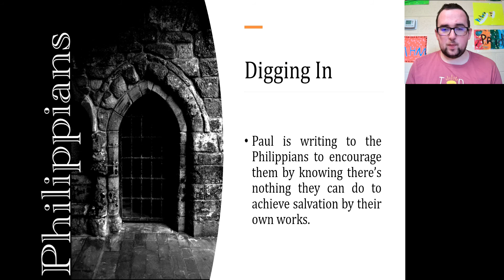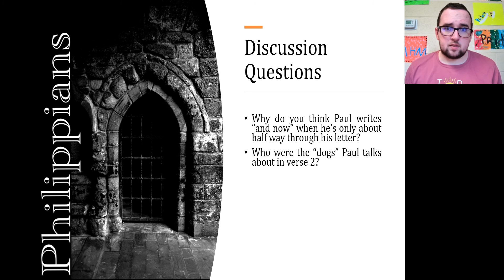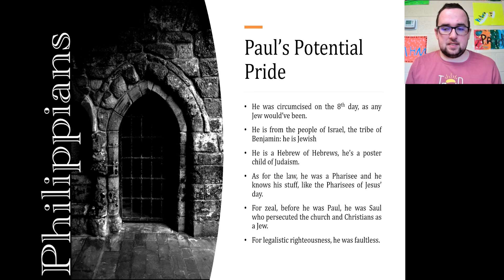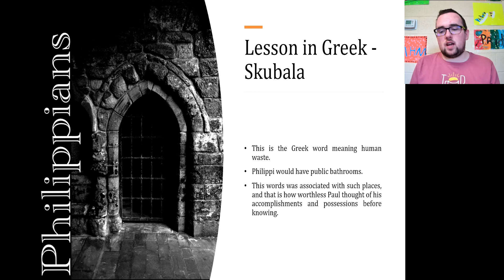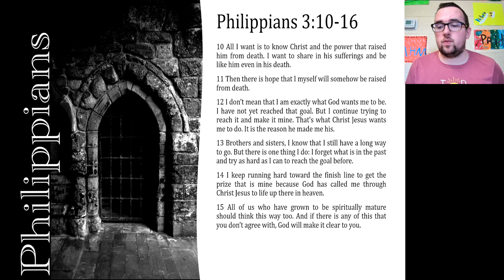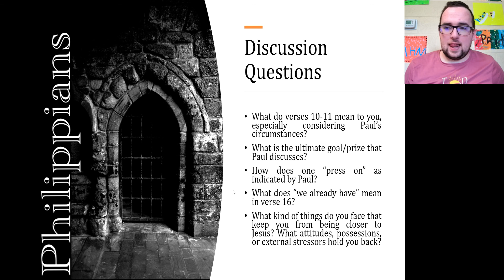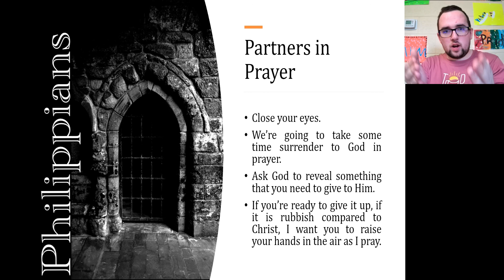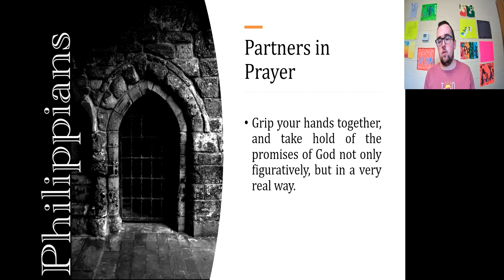What Really Matters || Philippians || Week 5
Today, we take a look at what really matters to Paul when we came to know Christ.

Don't forget to leave a like on the video, share the video with your friends and family so that you can take part in the Great Commission, and comment down below what matters to you.